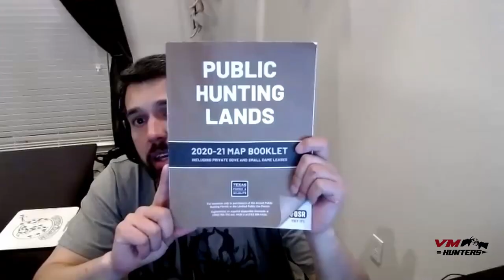CAZADORES - Episodio 1 - NACE UN CAZADOR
Te gusta la cacería pero no sabes por donde empezar?… o quizá ya eres un cazador con experiencia pero quieres seguir aprendiendo.
Pues bien, hemos creado este espacio para ti. VM Hunters les presenta…. Cazadores! El único podcast de Cacería en español donde nosotros, Manuel (Manano) Graterón y Luis (El Paleto) González, compartímos nuestras experiencias y aprendizajes.
Es cierto, el mundo de la cacería puede ser intimidate para aquellos que quieren comenzar, siempre hay algo que aprender, aún para los que ya estamos en él.
La cacería es lo que hacemos, es lo que nos gusta y es lo que nos apasiona. Siempre estaremos abiertos a interactuar con ustedes para juntos continuar nuestro aprendizaje en este mundo tan apasionante!
Así que en nuestro episodio de hoy vamos a hablarles un poco mas sobre quienes somos y compartir algunos datos de cómo puedes empezar tu legado de cacería…. Porque así es que NACE UN CAZADOR!